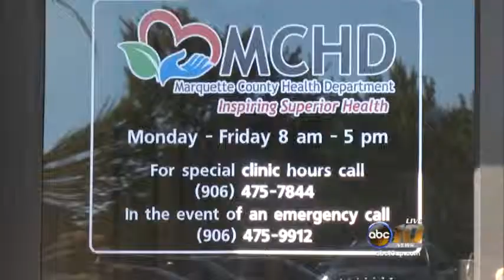Local bubonic plague survivor describes life-threatening ordeal